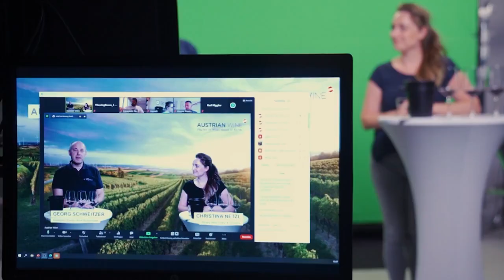DMG Academy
Sie wollen Ihre Geschichten in Bewegtbilder packen und ihre Zielgruppe damit begeistern? Wir geben Ihnen das nötige Know-how. In einem praxisnahen Kompaktlehrgang lernen Sie das kleine und große ABC der Videoproduktion: von der Wahl der optimalen Kamera, über effektvolles Lichtdesign bis hin zu mitreißende Dramaturgie.